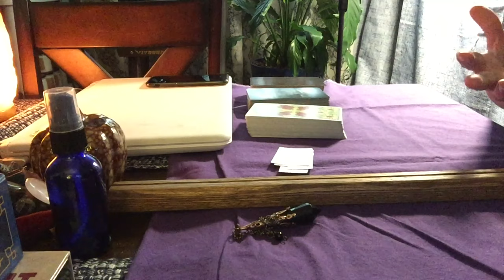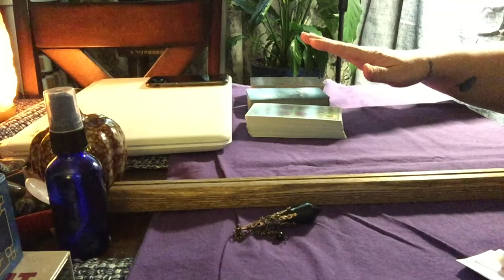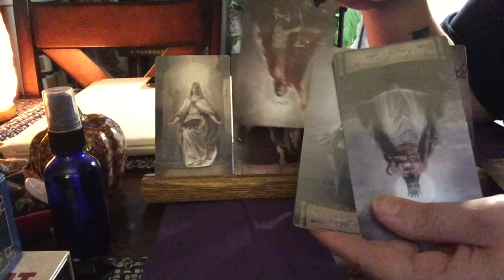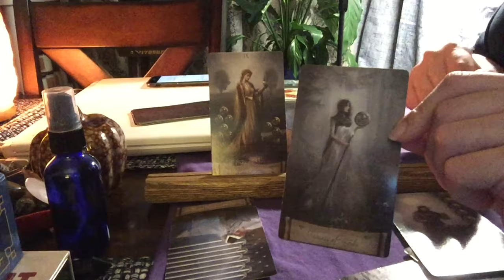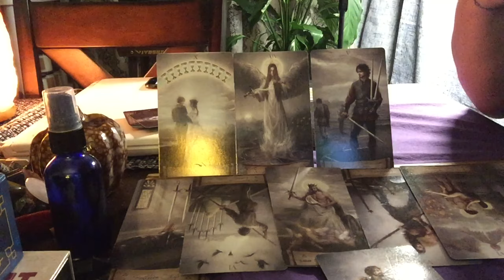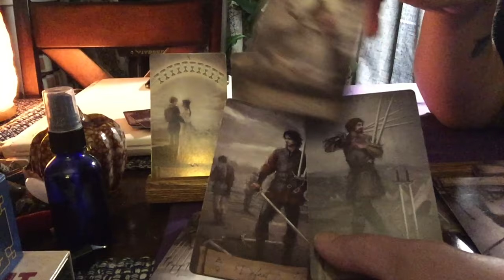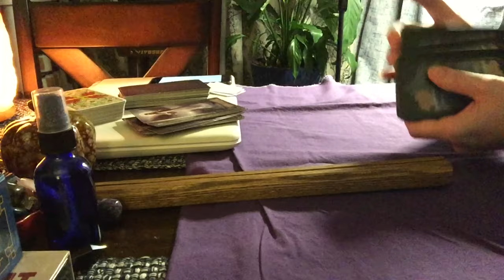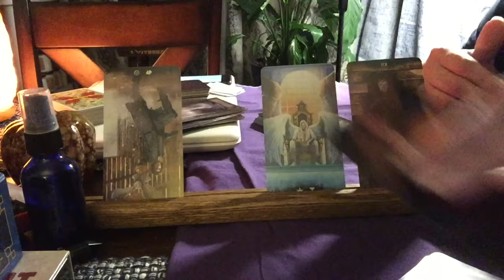Kris Kramers & Lisanne Froon Tarot Reading Part II | Unsolved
Private readings are $40, and are about an hour to an hour and a half in length.